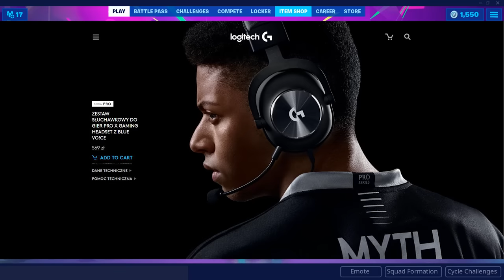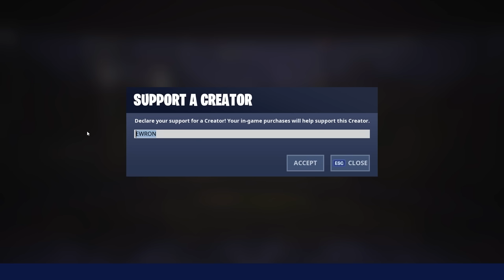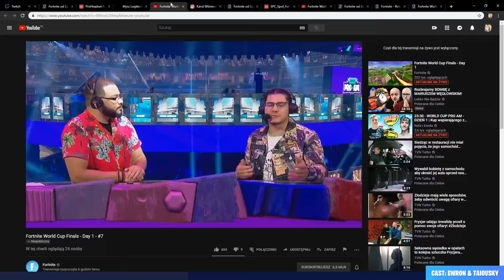POLAK WYGRAŁ MECZ NA WORLD CUPIE! JACOB JEST NIESAMOWITY! - Fortnite Ewron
UŻYJ KODU "EWRON" PRZY ZAKUPACH W SKLEPIE! :D

W tym odcinku Fortnite Battle Royale komentowaliśmy mecz proAM podczas mistrzostw świata! Mecz wygrał mój kolega, polak oraz YouTuber Jacob! Emocje były niesamowite! Na sali był też Friz oraz Wersow ktorzy kibicowali Jacobowi!